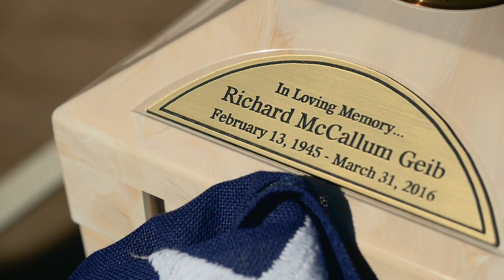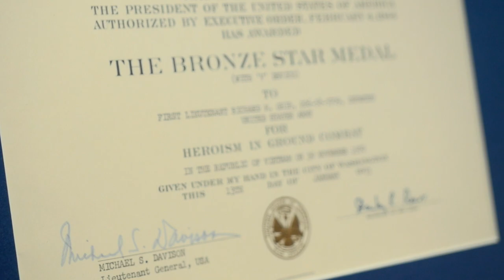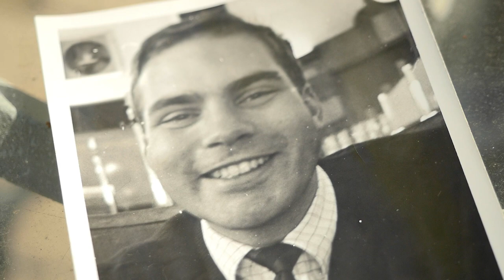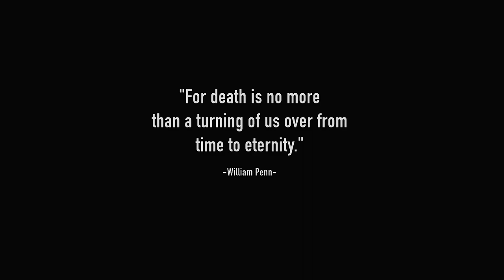In Loving Memory... Richard McCallum Geib 1945-2016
We honor the life of Richard M. Geib, a son, a brother, an uncle, a friend and a war hero!